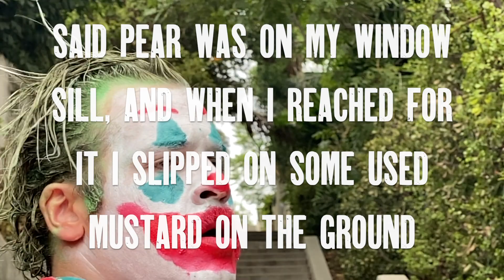Michael Finally Saw Joker